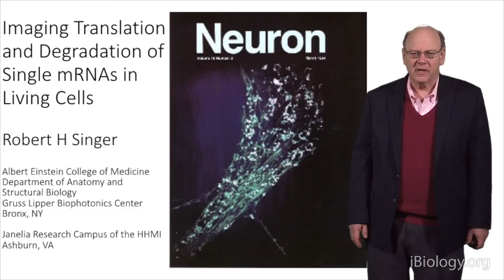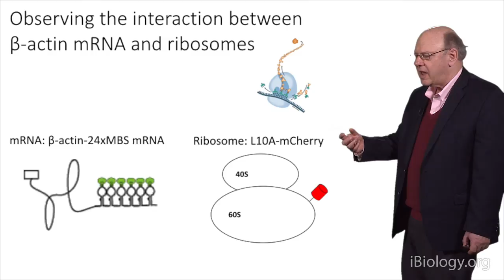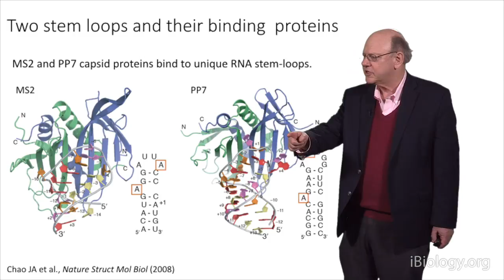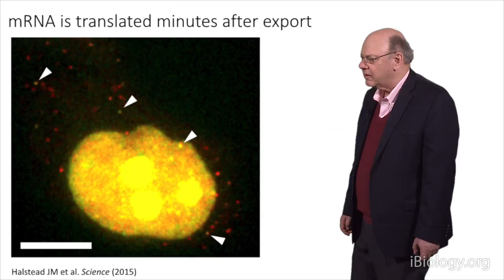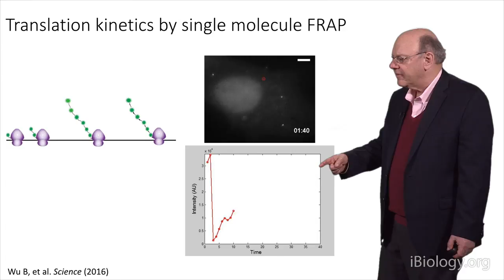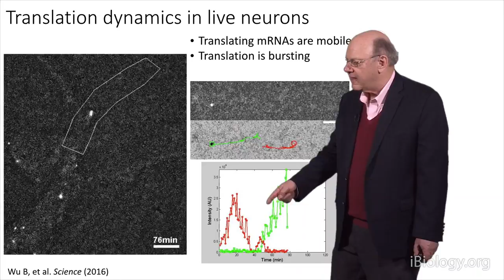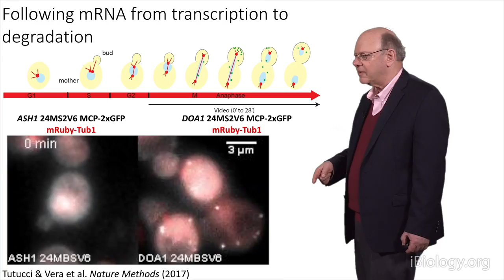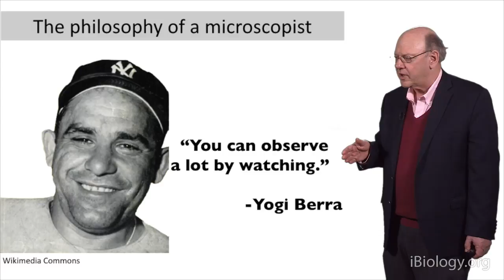Robert Singer (Einstein) 3: Imaging Translation and Degradation of Single mRNAs in Living Cells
Robert Singer’s lab has developed specialized techniques that allow them to visualize RNA localization of a single mRNA molecule from birth to death in living cells.

In this series of lectures, Dr. Robert Singer explains how it is possible to follow a single mRNA molecule from its birth to its death. Singer begins by explaining that cell cultures are heterogeneous and analyzing single cells provides spatial and temporal information not available from bulk analysis. He outlines how his lab developed techniques such as fluorescence in situ hybridization (FISH) that have allowed them to measure gene expression in single cells. Using these techniques, they discovered that some RNAs localize to specific areas in the cell and RNA localization is linked to its regulation and function. For example, ß-actin mRNA localization to the leading edge of fibroblasts aids in cell motility. Singer’s lab identified “zip code” regions in mRNAs that are responsible for regulating mRNA localization.

To understand the relationship between RNA localization and translation, it is necessary to visualize the movement of the RNA in real time. In his second lecture, Singer explains how his lab found an ingenious way to label RNAs in live cells and follow their movement. In the nucleus, RNA moves by diffusion and stochastically finds a nuclear pore to exit. In the cytoplasm, however, it is a different story. RNA, in a translationally repressed state, undergoes directed movement along the cytoskeleton. Once it reaches its destination, translation is activated. Singer’s lab showed that neuronal stimulation leads to ß-actin mRNA localization to dendritic spines, followed by translation, and stabilization of the synapse; events that are crucial for memory and learning.

In his last lecture, Singer continues the story of the life and death of RNA. His lab has developed several more fluorescence microscopy techniques that let them study, in real time, the translation and degradation of mRNA. These techniques allow them to track when and where translation begins, how quickly a ribosome binds to a mRNA once it has reached its destination, how long the ribosome stays bound and how rapidly it adds amino acids to a growing protein chain.  In addition, these techniques can be used to unveil the dynamics of RNA degradation.  In an interesting twist, it turns out that for mRNAs that must be degraded during the cell cycle, their fate is decided at the time of their birth.

Speaker Biography:
Robert Singer is a professor at The Albert Einstein College of Medicine in the Departments of Anatomy and Structural Biology, Cell Biology, and Neuroscience, and co-director of the Gruss Lipper Biophotonics Center.  He is also a Senior Fellow at the Janelia Research Campus of the Howard Hughes Medical Institute.  Singer’s career has focused on the cell biology of RNA.  His lab has developed techniques that allow them to visualize and follow individual RNA molecules, in fixed and live cells, throughout the life of the RNA molecule.  The information gained from these techniques may help scientists to understand processes such as cancer metastasis or neurological disease.

Singer received his undergraduate degree in physical chemistry from Oberlin College and his PhD in developmental biology from Brandeis University.  He was a postdoctoral fellow at MIT and at the Weizmann Institute.

In recognition of his many contributions to RNA research and techniques of single molecule imaging, Singer has been elected to the National Academy of Sciences, the American Academy for Arts and Sciences, and the Association for the Advancement of Science.  Singer holds 12 patents on his work.